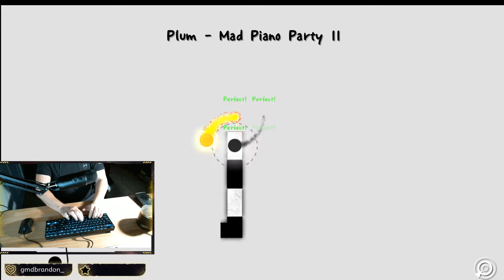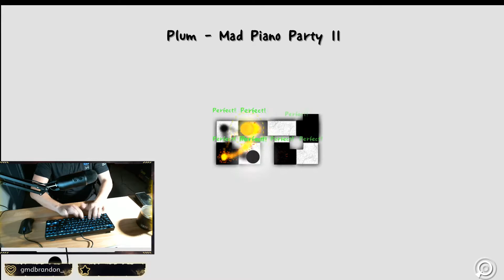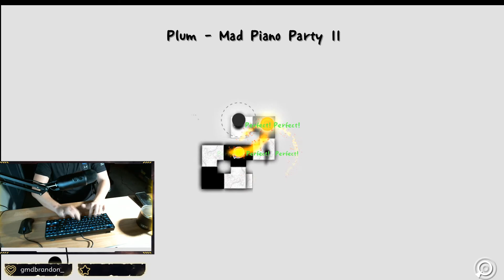ADOFAI Mad Piano Party II Pass with checkpoints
This is the farthest I got before failing. Would love to get this song done with no checkpoints one day!